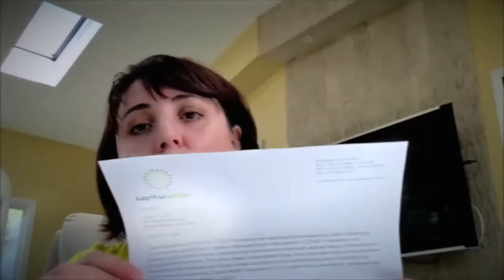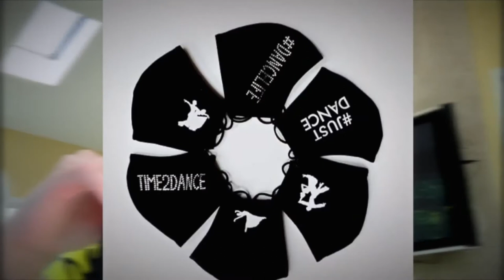Ballroom Attire, Head to Toe: Introduction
Introducing our mini-series: Ballroom Attire, Head to Toe
We will be discussing all of your ballroom needs: from shoes to dresses to jewelry and accessories and everything in between that you might need for a ballroom event.